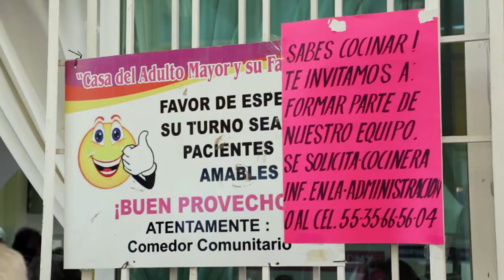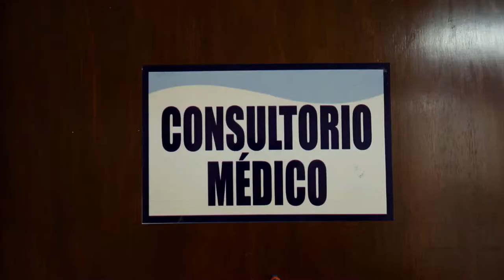MEJORATUBARRIO (CULHUACÁN, IZTAPALAPA)